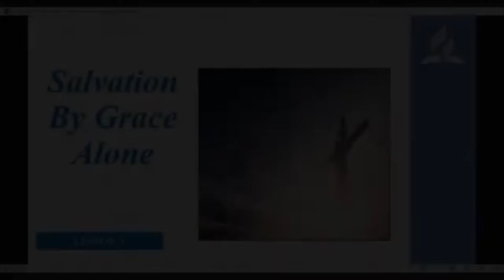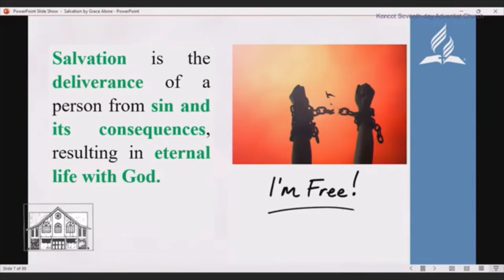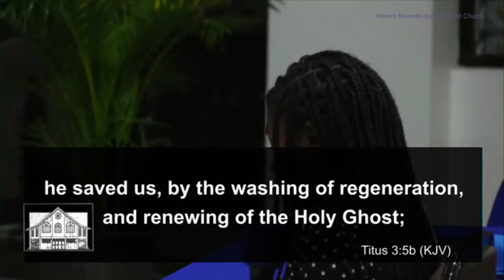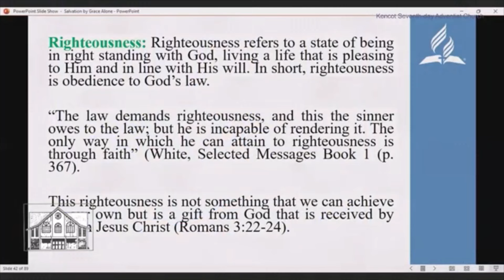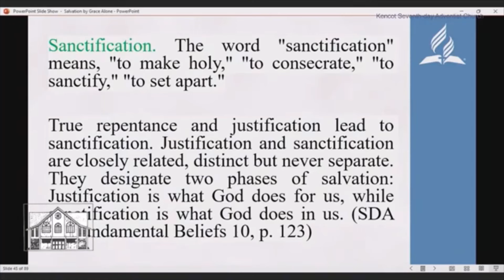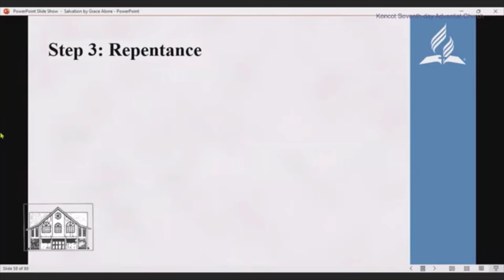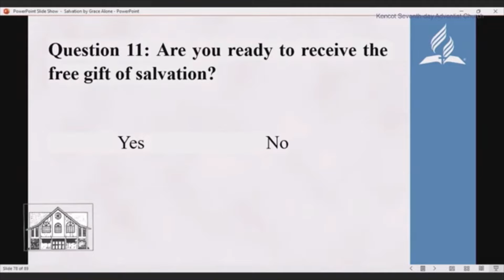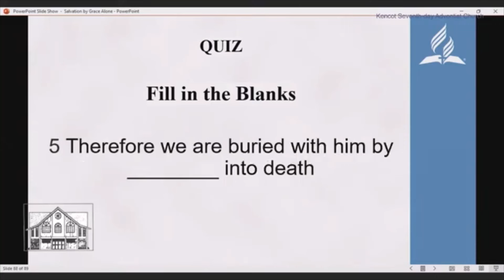Salvation by Grace